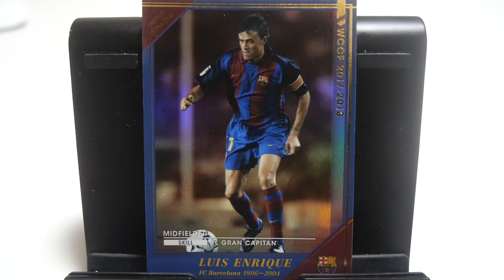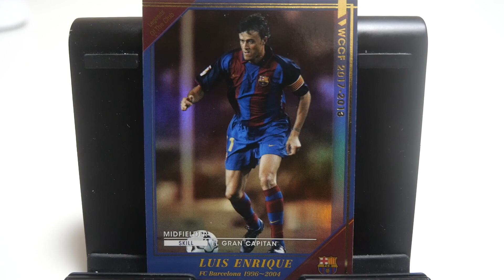WCCFカード紹介 森保をフルボッコにする漢 L・エンリケ🇪🇸